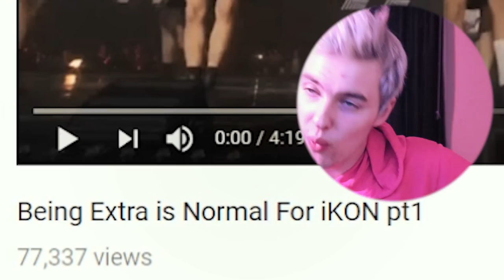Being Extra is Normal For iKON pt1 Reaction!! [THIS IS TOO GOOD!!!]